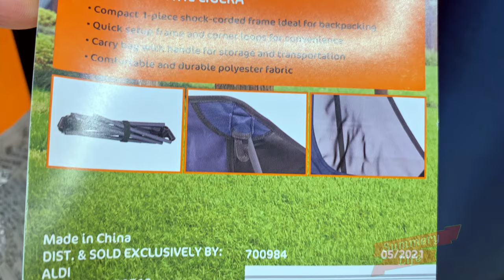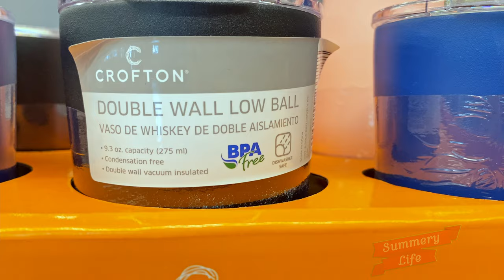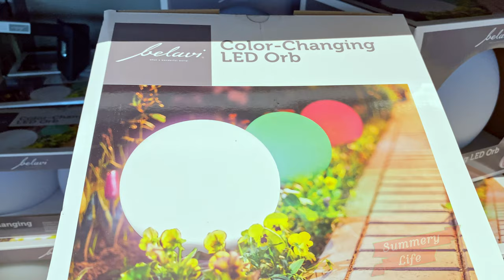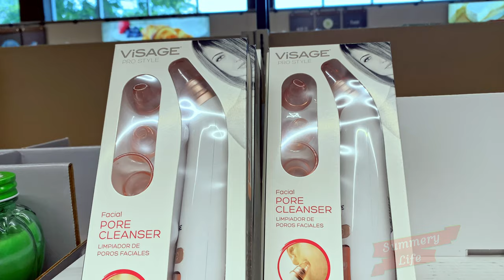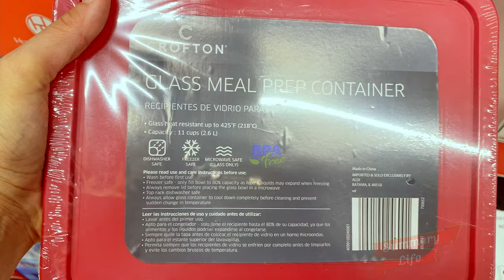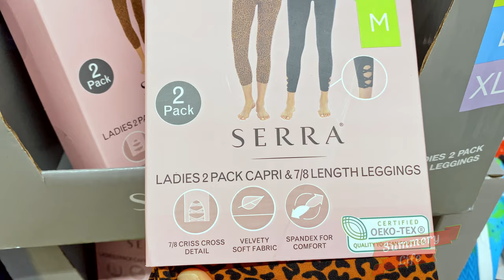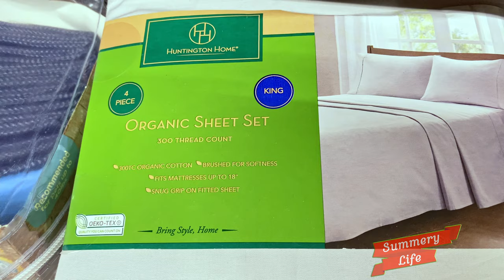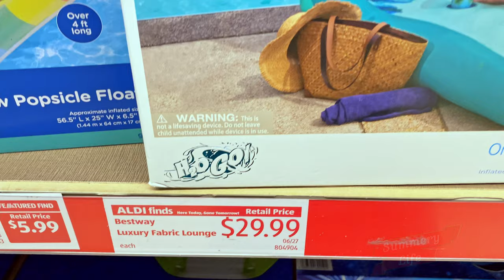HUGE ALDI Update ALL NEW ITEMS - Items for Home, Outdoors, Kitchen